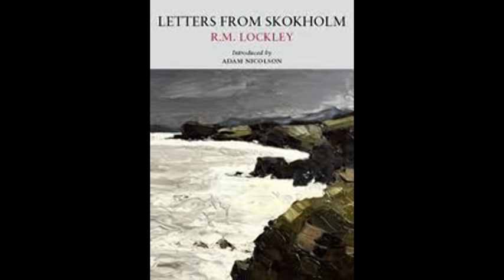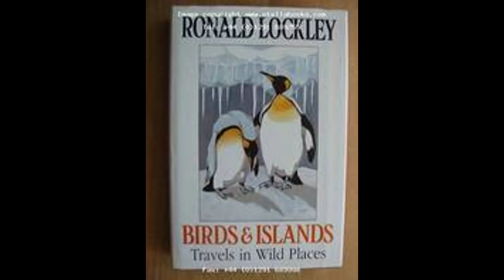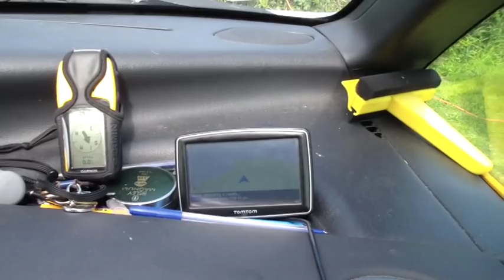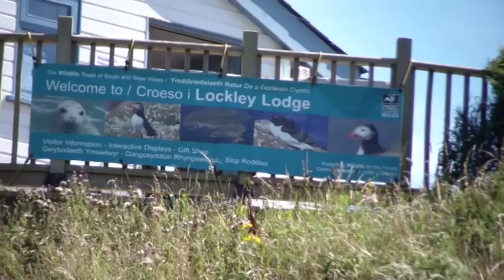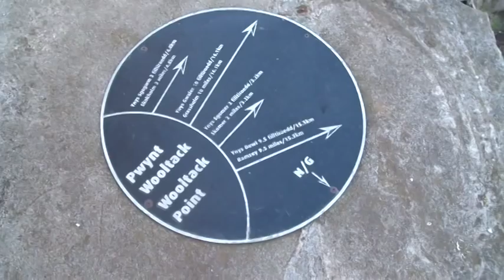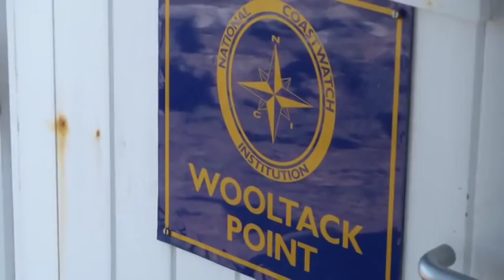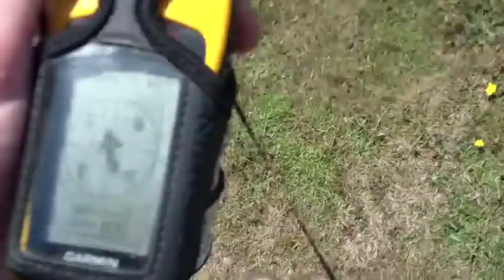Too see Skokholm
Since a child I have always wanted to see Skokholm island after reading a book called "The private life of the rabbit" by R.M.Lockley.
Lockley was only 24 years of age when he went to skokholm and remained there for 12 years but was forced to leave because the Ministry of defense required the island for military purposes at the outbreak of WW2.